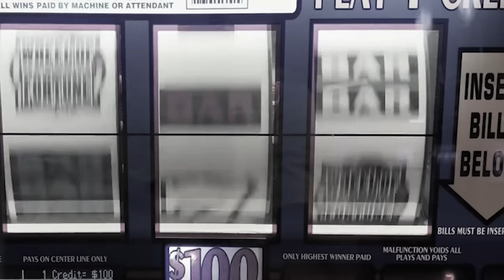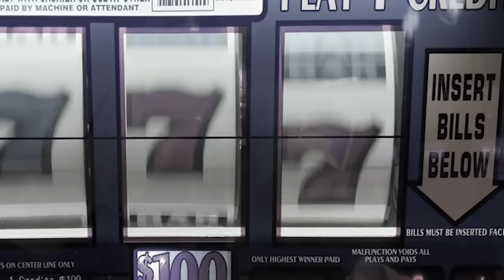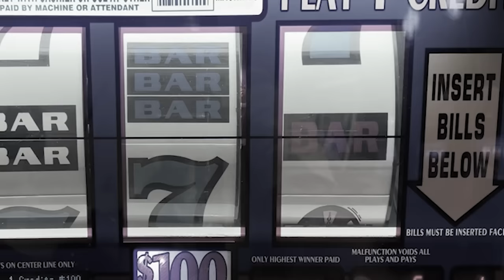ka riewspah khapnap sala//storyteller lyndon